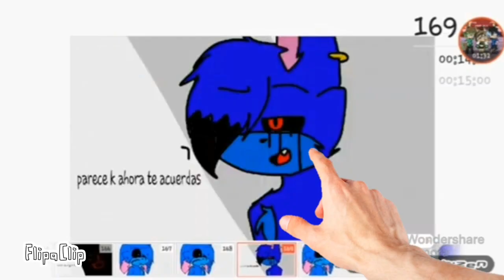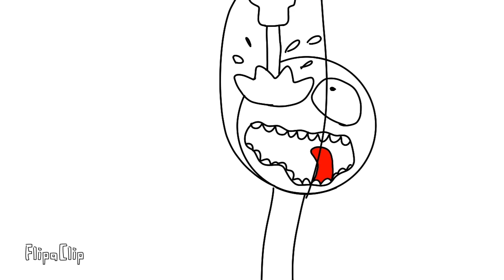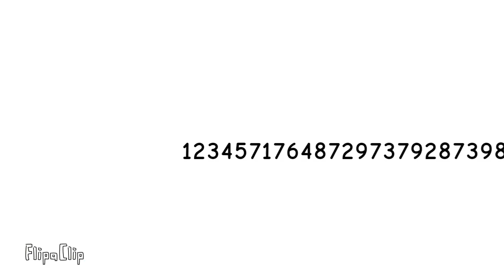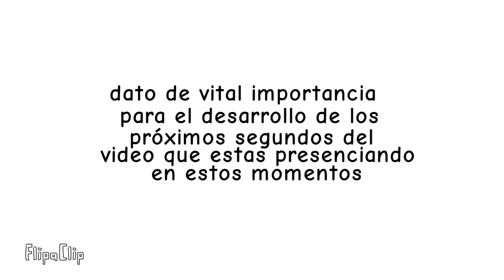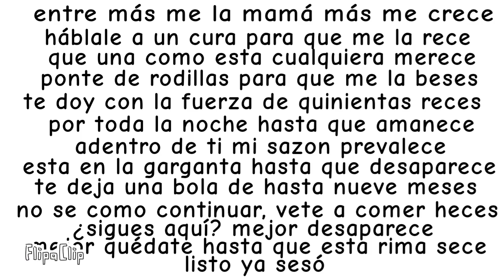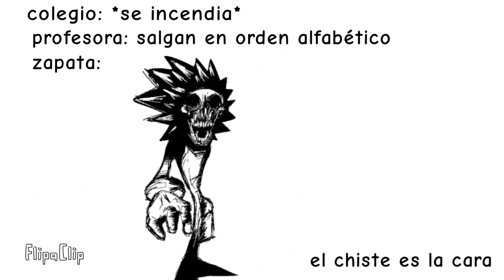Las Mayores Burlas a los .EXE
estos son los personajes.exe que yo he conocido más horribles en el sentido de la calidad y no de compartiendo a los que considero BURLAS (de ahí el titulo).

gracias a @Demonio_endemonao por su participación en este video aunque la puse como cameos sin que ella lo supiera así que es considerado como un collab inesperado XD